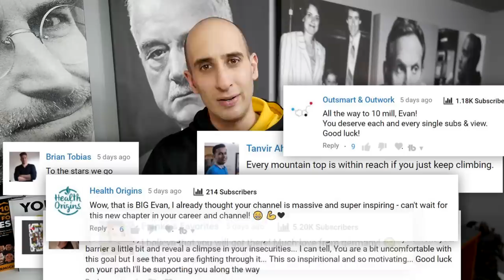Why I Stopped Playing Small and Decided to Blow Up!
To learn more about Steve and his business, 2 Market Media, check out

Cheers,
Evan